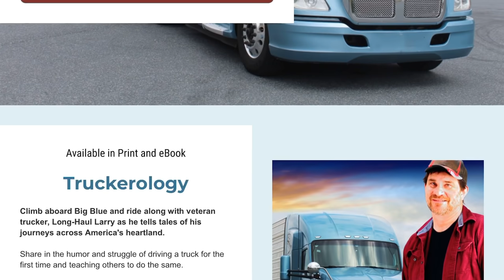Truck Repair, Finally getting some time to work on Big Blue 2020/74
Hi Guys, getting a few items fixed on my own truck. Big Blue